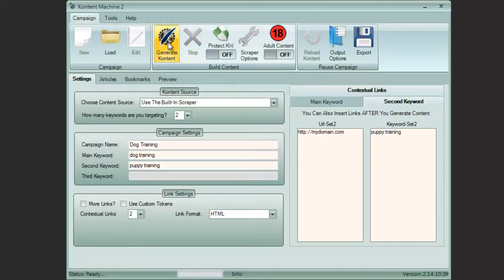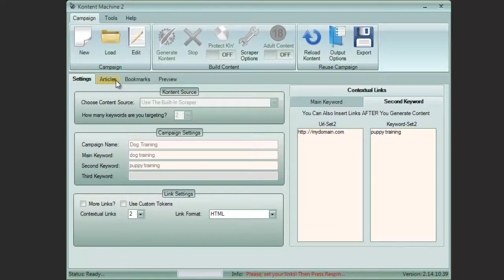Kontent Machine v 2 - 100% Automated Content Solution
See how easy it is to create hundreds of SEO optimized articles with Kontent Machine.